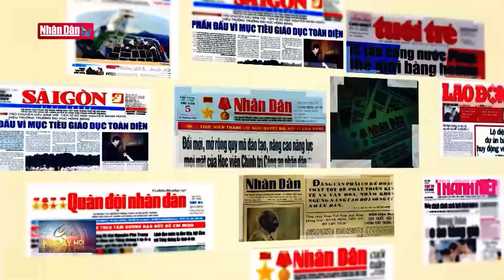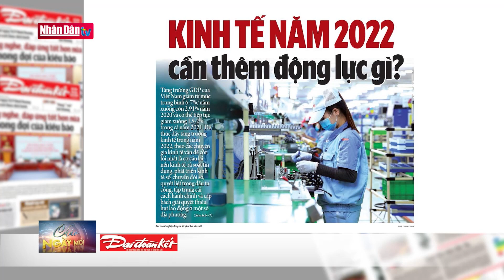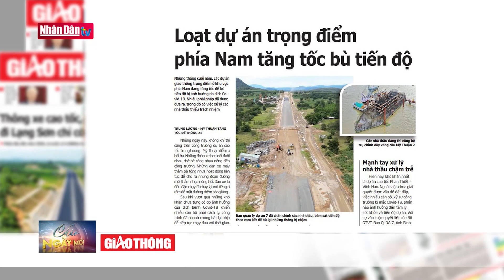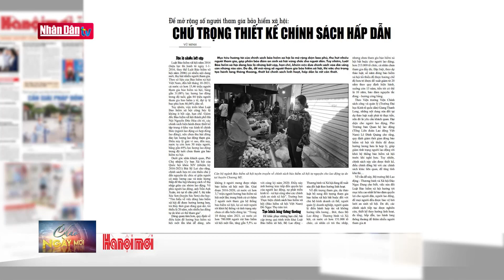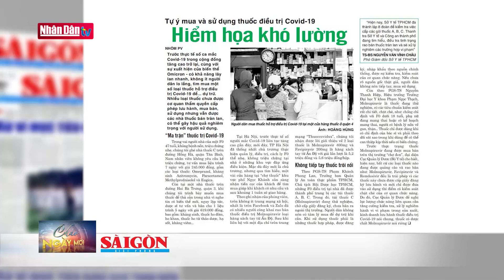Điểm báo ngày 1-12-2021